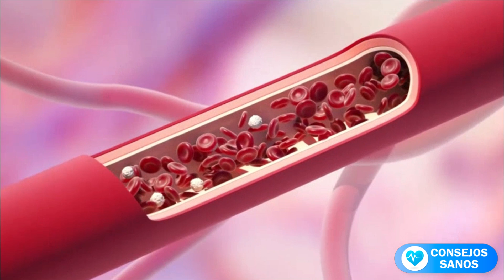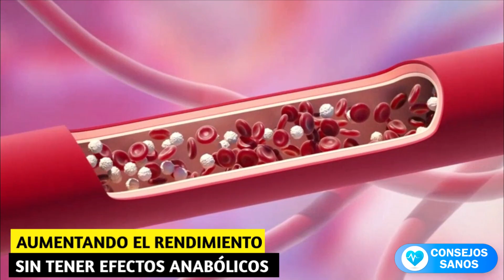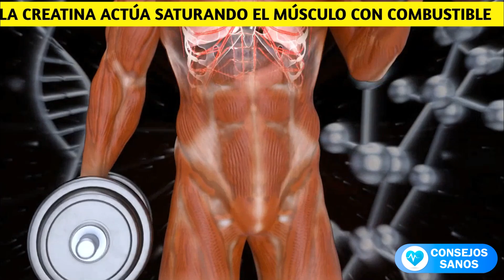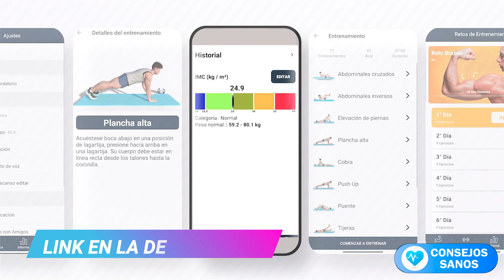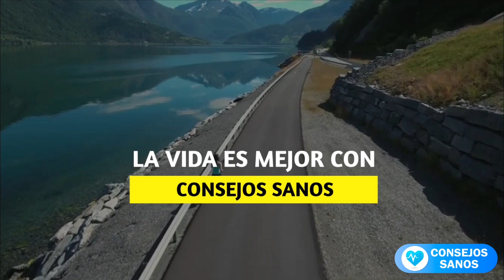✅ Qué Le Sucede a Tu Cuerpo cuando toma CREATINA TODOS LOS DÍAS para GANAR MÚSCULO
🏋💪🏋Descarga Mi App de Ejercicio Gratis:
Creatina: lo que no es

Lo crea o no, los atletas profesionales ya utilizan suplementos de creatina desde los años 90.

Al menos una vez, es posible que haya escuchado a alguien decir que la creatina es un esteroide. La Agencia Mundial Antidopaje (AMA) no ha emitido ninguna prohibición sobre el uso de creatina desde los años en que se introdujo por primera vez, ya que no se considera un esteroide.

Lo que realmente es

En realidad, es un compuesto que se encuentra naturalmente en las proteínas de la carne y el pescado que ayuda a todos los animales, incluidos los humanos, a ayudar a ganar músculo. Por lo tanto, aumenta el rendimiento de su entrenamiento sin tener efectos anabólicos directos.

También es la primera y más importante fuente de energía que alimenta la vía de la fosfocreatina, un sistema de energía que se utiliza para ejercicios cortos de alta intensidad como levantamiento de pesas y carreras de velocidad.

Aproximadamente el 95% de la creatina de su cuerpo se almacena en los músculos en forma de fosfocreatina. El otro 5% se encuentra en su cerebro, riñones e hígado. Esta sustancia natural se puede producir a partir de dos aminoácidos: glicina y arginina. Es decir, es algo a lo que su cuerpo está acostumbrado, por lo que no tiene que preocuparse por tomar cantidades adicionales.

Ha pasado mucho tiempo desde que se introdujo por primera vez y, entre todos los suplementos que existen, la creatina es el que más respalda la ciencia. Muchos estudios han demostrado que la creatina es muy eficaz para mejorar su fuerza general. Está bien considerado como un complemento fundamental en las industrias del fitness y el culturismo en comparación con el entrenamiento sin él. Con una mayor fuerza general, puede esperar duplicar sus ganancias de músculo magro.

Sin embargo, la forma de tomar creatina no es de conocimiento común. Es por eso que no todo el mundo puede maximizar su eficacia.
¿Cómo funciona exactamente la creatina?
La creatina actúa saturando el músculo con combustible para ejercer suficiente energía para una contracción continua y, en consecuencia, es menos probable que los músculos experimenten fatiga.

Los estudios también han demostrado que la creatina reduce por completo el dolor muscular y el tiempo de recuperación. Para ello, protege ciertas células del estrés oxidativo, la muerte celular y el aumento de miostatina, una proteína que dificulta el crecimiento muscular.

Es posible que se pregunte después de escuchar todo eso: “¿Es la creatina demasiado buena para ser verdad? ¿Habrá algún efecto secundario si lo tomo todos los días para ganar músculo? "